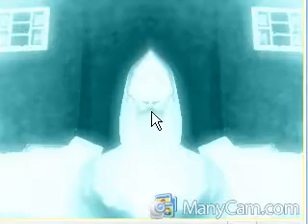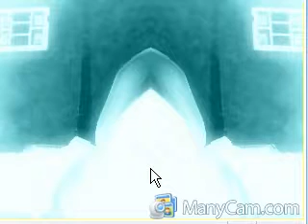visualization of extraterrestial being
from a movie in production, a story about a rock musician who has been picking up signals from ufo on the guitar  amp